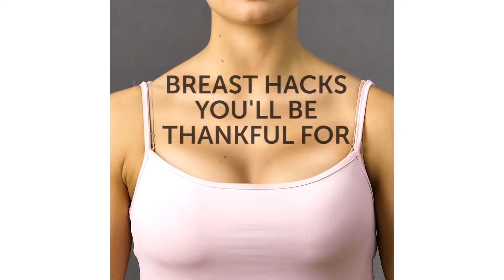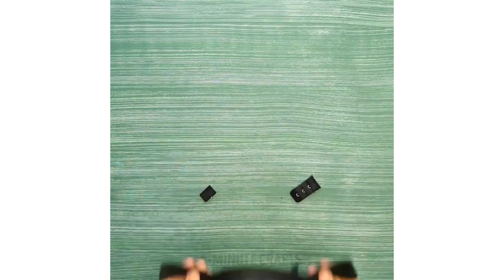30 INCREÍBLES TRUCOS DE ROPA INTERIOR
ESTOS TRUCOS CON ROPA INTERIOR CAMBIARÁN TU VIDA

¡Chicas, les encantarán estas ideas! ¡Los mejores trucos de ropa interior te están esperando!

Lo primero es lo primero, ¡no te apresures a tirar el sujetador dañado! ¡He preparado una gran cantidad de ideas para ti sobre cómo reparar sus partes rotas o incluso transformarla por completo en un artículo de ropa completamente nuevo! ¡Échale un vistazo! :)

¡Te mostraré cómo diseñar un hermoso crop top de un sujetador viejo, evita que tu sujetador sin tirantes se deslice hacia abajo, ajustarlo para un vestido con espalda abierta y cosas mucho más útiles! ;)